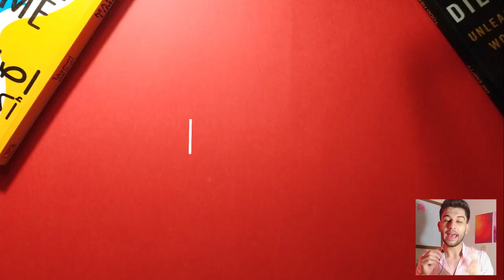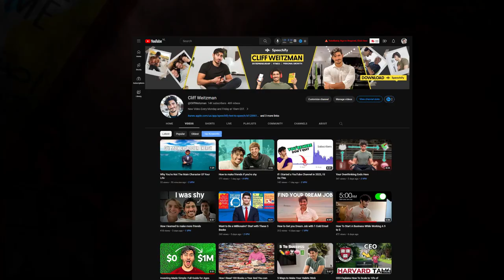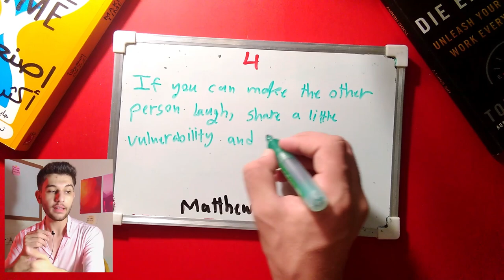How to Make Friends in 4 Steps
⬜️ Hello Friends ^_^ ❤️
I am Mulham, a Medical student from Syria.
I share everything I learn from books, courses, and life experiences with you here on this channel.

⬜️ Video Chapters:
00:00 intro
00:15 Step 1
02:05 Step 2
02:53 Step 3
03:41 Step 4

⬜️ Thanks to Pexels for the amazing free stock videos on their